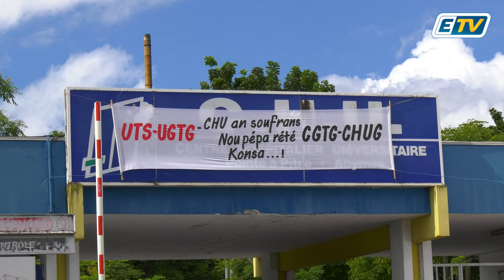🔴 Moins de monde devant le CHU aujourd'hui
. Des négociations sont en cours pour trouver des solutions...